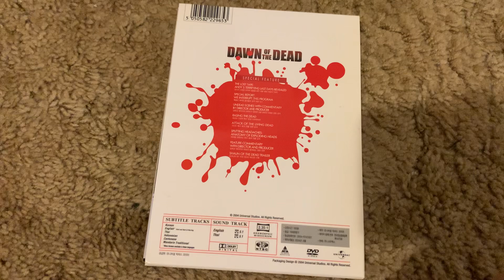Dawn of the Dead Director’s Cut 2004 South Korean DVD (Region 3)